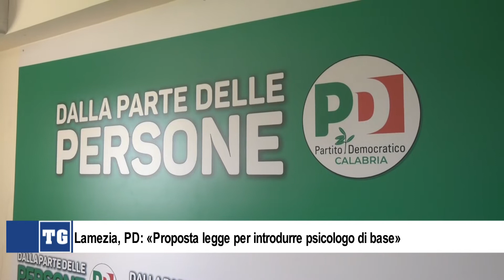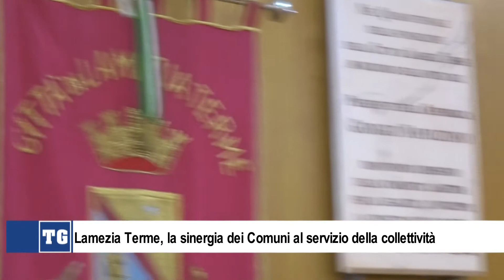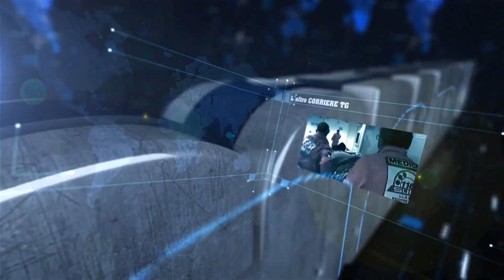L'ALTRO CORRIERE TG 05 APRILE 2022